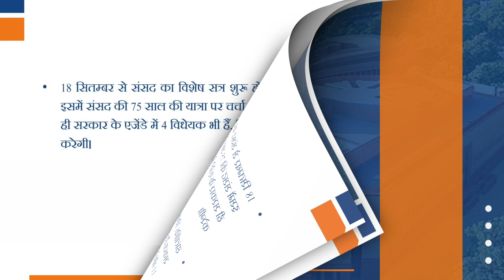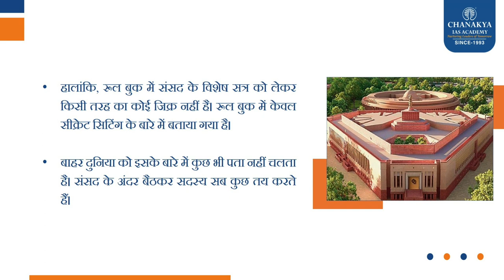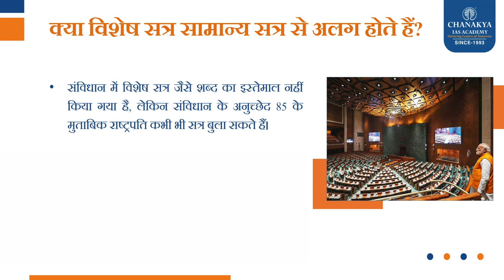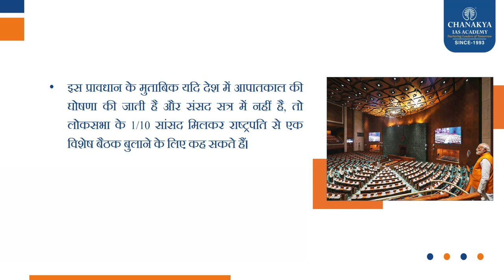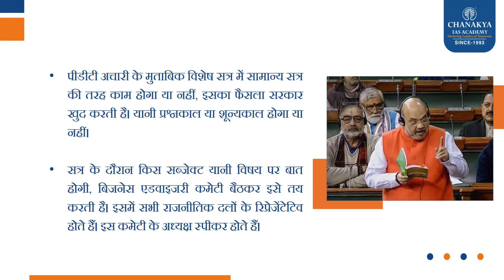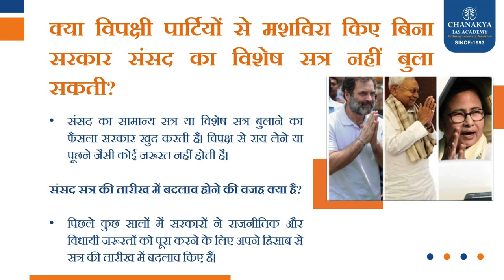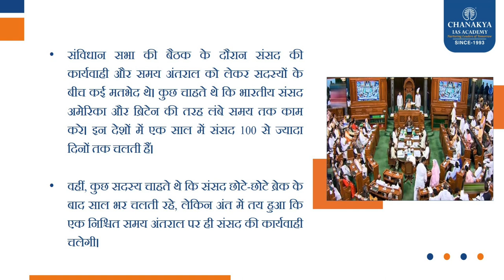क्यों बुलाया संसद का विशेष सत्र? Parliament Special Session l Current Affairs Hindi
Parliament Special Session 2023: The five-day special session of Parliament is going to start from today. There has been intense discussion about whether the government has any surprise announcement, for which this special session has been organized. Even after the agenda of the five-day special session of Parliament has been revealed, there is a lot of speculation about it.